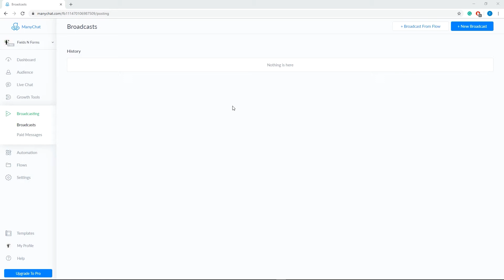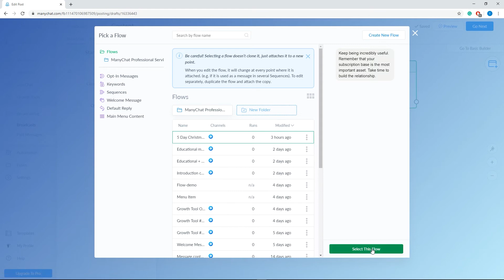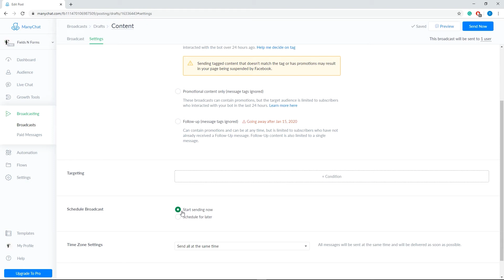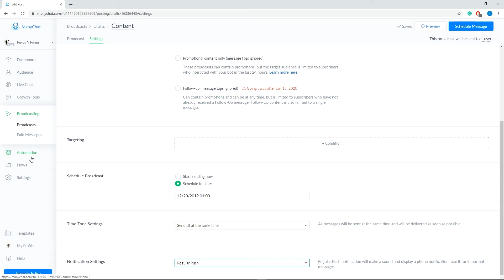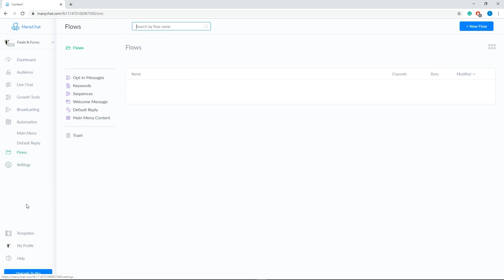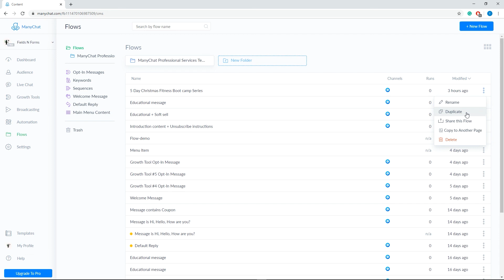Latest earning method from Messenger Marketing Secrets Part-3 (Final)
Thinking about doing some FB marketing? you are thinking about the right things! But, you really need to know the right way to approach Facebook messenger marketing to be successful.